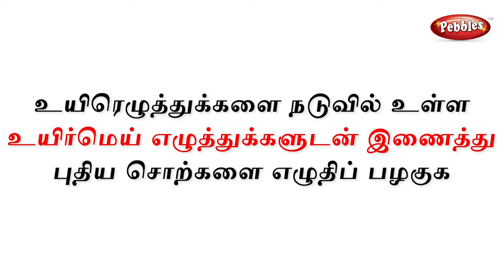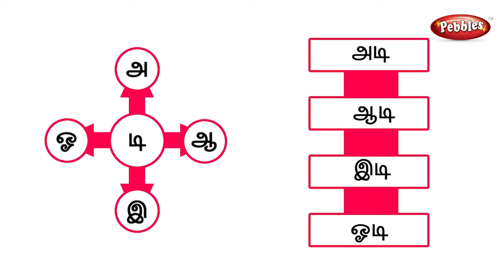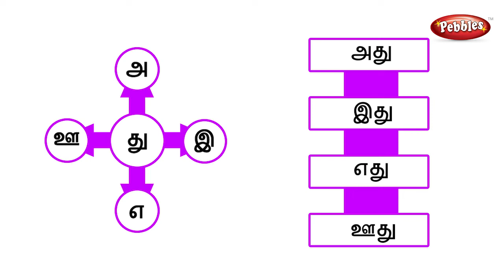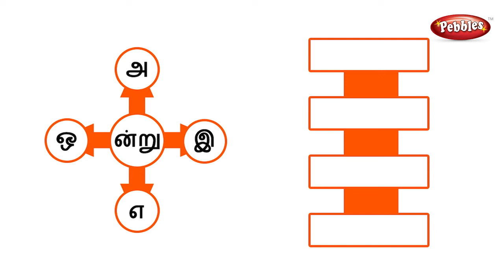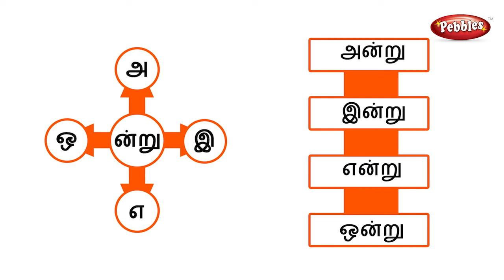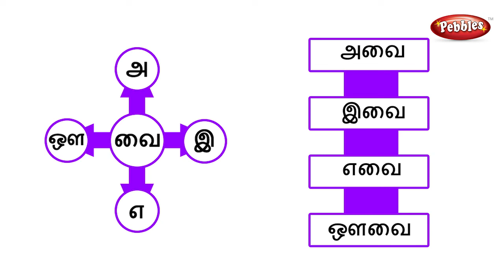உயிரெழுத்துக்களை நடுவில் உள்ள உயிர்மெய் எழுத்துக்களுடன் இணைத்து புதிய சொற்களை எழுதிப் பழகுக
உயிரெழுத்துக்களை நடுவில் உள்ள உயிர்மெய் எழுத்துக்களுடன் இணைத்து புதிய சொற்களை எழுதிப் பழகுக | Learn Basic Tamil words |  Animated videos for Tamil | அடிப்படைத் தமிழ்